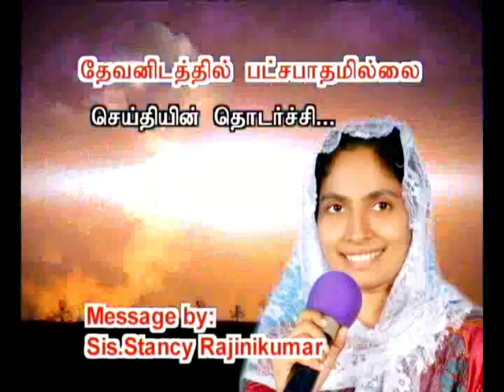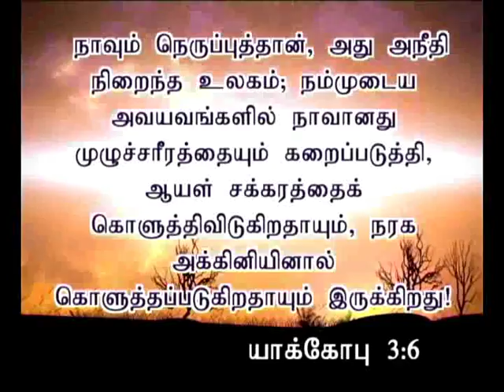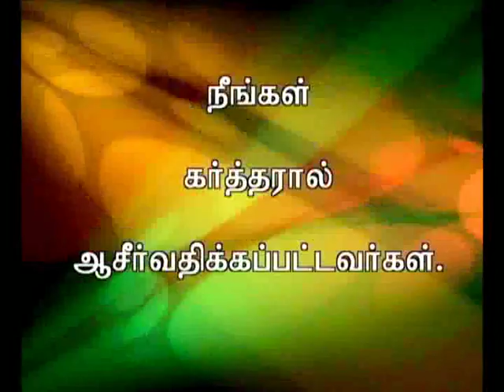CK Medias:SIS.X.Stancy Rajinikumar:10 12 16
CK Medias:SIS.X.Stancy Rajinikumar